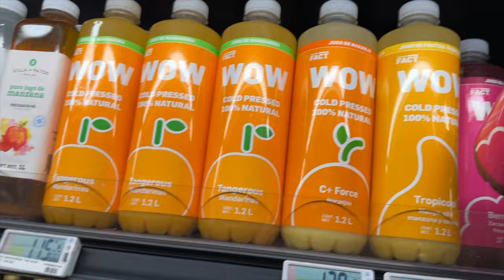My shocking grocery store experience in Mexico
Here in San Miguel de Allende, Guanajuato Mexico we go food shopping in one of the fanciest grocery stores I've ever been to.  I was surprised to find the variety of Mexican, American, European and other international brands here in SMA.  I love shopping for food and having a calm, easy, grocery store experience. When I first moved to Mexico last March 2023, I had no idea what to expect when it came to food shopping and I was pleasantly surprised to find La Comer.  Although this grocery store is pricy, with some products costing just as much as American grocery store prices, we still got a good bang for our buck with what we ended up walking out of the store with.

Follow along on my adventures:
@jennavarx Instagram
@jennavarx TikTok